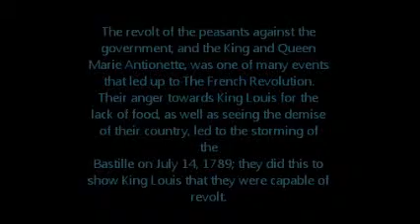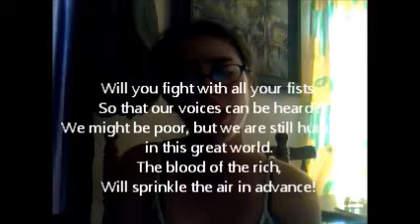The French Revolution Music Video wmv